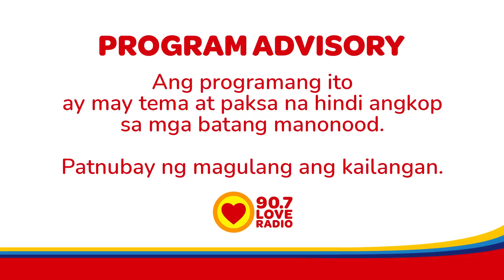Raqi's SPG Secret Files (May 20, 2022) | Love Radio Manila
May napatunayan na naman ang sender nating si Tonyo na nasarapan sa ugat! Saan kaya makikita ang ugat na 'to?

3pm-5pm